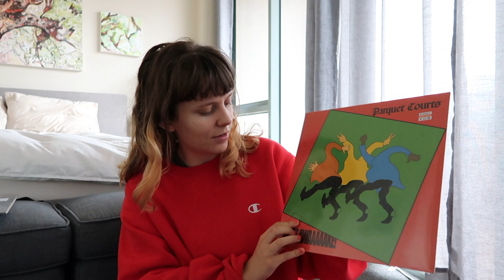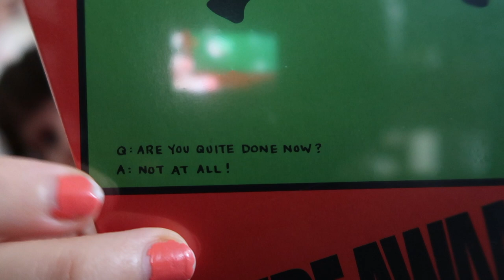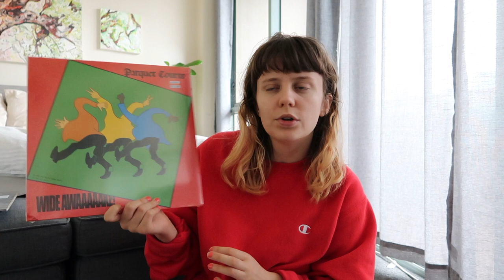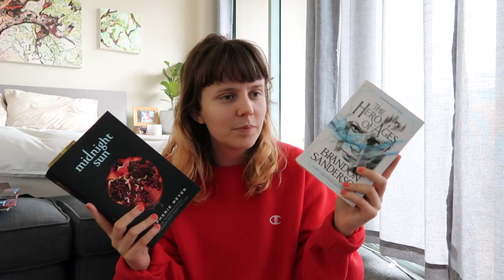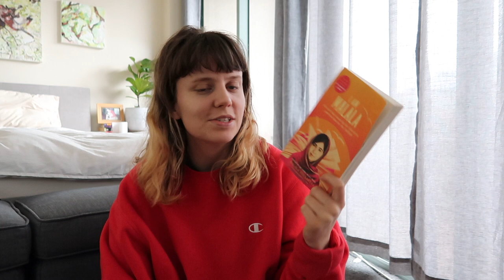VINYL RECORDS UNBOXING AND READING UPDATE 💿📚 first heavy metal record for my vinyl collection update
unboxing some new vinyl records for my vinyl collection today (including my first heavy metal record ever!) plus some other goodies. also included is a quick reading update on what i've recently read, am currently reading and a recent book haul. enjoy vinyl community and booktube!

TIMESTAMPS:
0:00 Intro
1:07 Missy Elliot - Hit Em Wit Da Hee
2:10 Parquet Courts - Wide Awake!
4:02 Hatful of Hollow - The Smiths
4:36 Black Sabbath - Black Sabbath
6:20 Reading Update
6:31 Read
7:22 Currently Reading
8:19 Book Haul
10:10 Outro